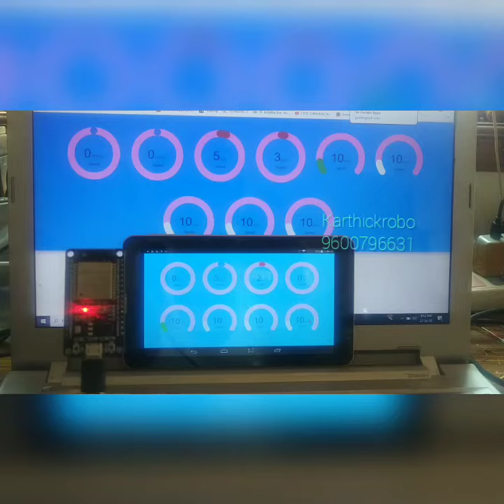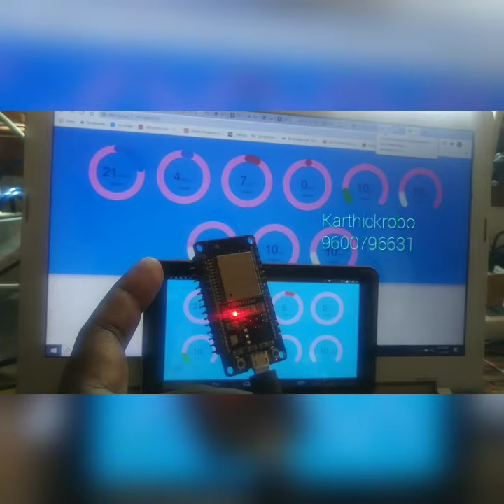Web based sensor network meter gauge esp32 esp8266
My firest web based project come out great thanks to Mictronics/gaugeMeter esp32 esp8266 # meter gauge bar # progress bar # graph salem # tamilnadu